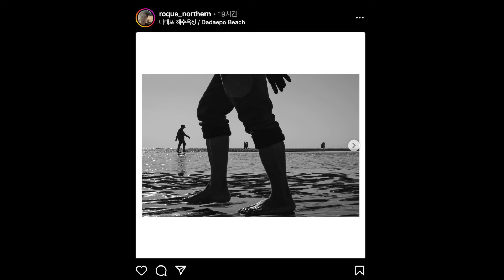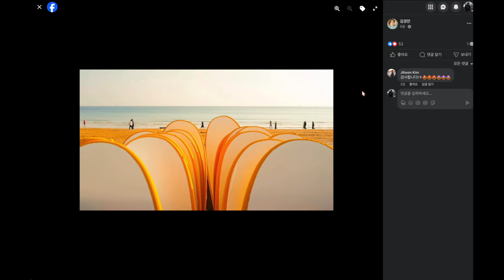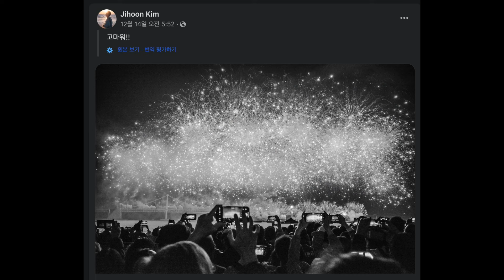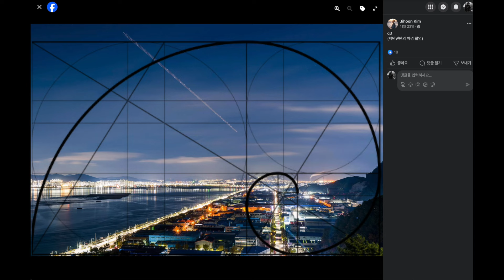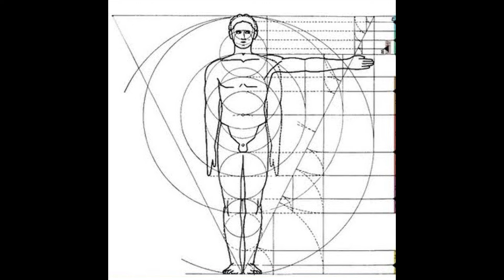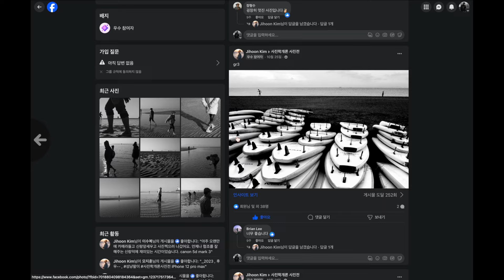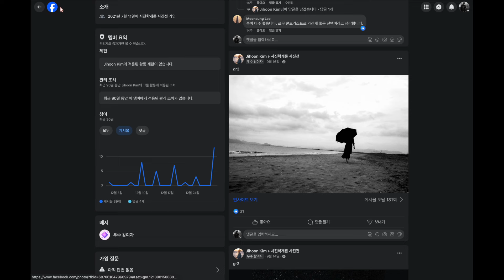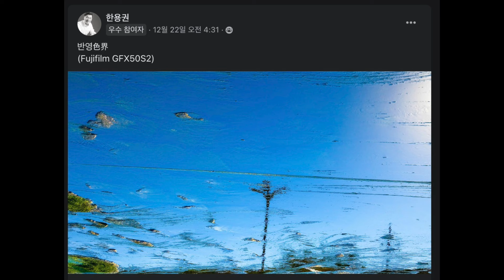김경만 감독의 사진학개론 굿바이 2023 신년특집 사진에 기하학이 무슨 의미가 있나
라이트룸 포토샵 구독 해외 링크 (이 링크로 구입시 사진학개론에 수익이 생깁니다)

(이 링크로 구입시 사진학개론에 수익이 생깁니다.

사진학개론 멤버십 가입하시면 더욱 많은 콘텐츠를 보실 수 있습니다 (멤버십 가입 후 인스타그램 sajinhag 팔로우하시고 댓글로 알려주시면 사진 소개)

김경만 인플루언서 : 인스타, 유튜브, 블로그 등 새로운 소식을 가장 먼저 받아보실 수 있습니다

인스타그램 사진 참여 해시태그 사진학개론사진전 (띄어쓰기 없이)
페이스북 사진 참여는 페북에서 사진학개론 사진전 검색하여 3개의 질문에 답하고 가입